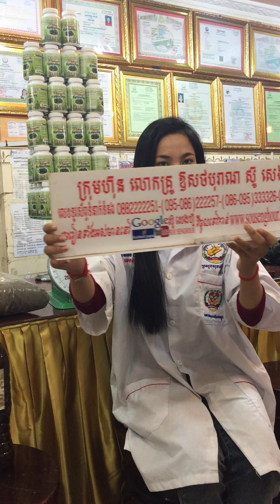រោងចក្រ ស្ពីរ៉ូលីណា spirulina ដំណាប់plum ថ្នាំខ្មែរមានកូនពិត បោះដុំគិតគីឡូ គិតតោន បោះដុំអាហារបំប៉នគ្